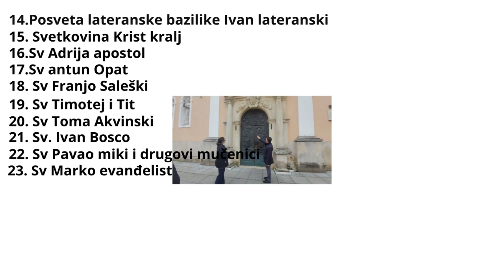Povratak s jaruna u zadnjem dijelu ponašanje na našem Youtube kanalu